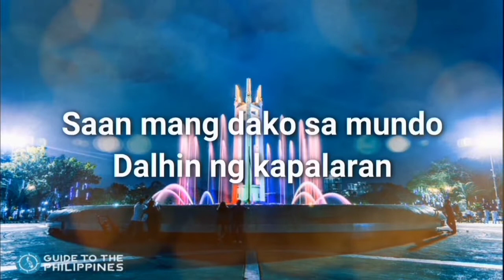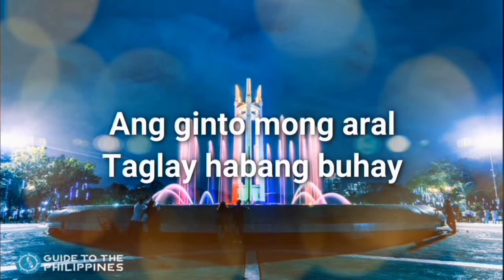Mga Himno at Pangako by Teacher Cleo